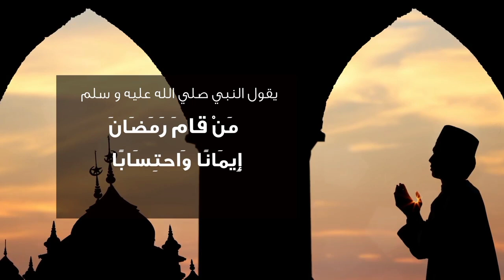باقي على رمضان 15 يوم ..استعد من الآن بهذه النية ليغفر لك ذنبك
باقي على رمضان 15 يوم ..
استعد من الآن بهذه النية ليغفر لك ذنبك

لمشاهدة  جميع حلقات برنامج منازل الروح  رمضان 2021